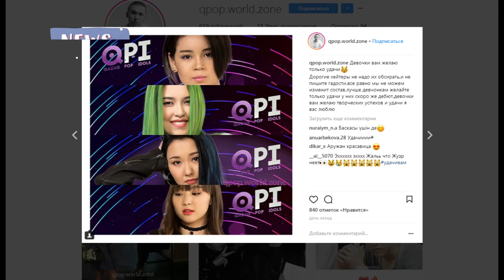«Juzim» герлзбэндінің құрамы анықталды!